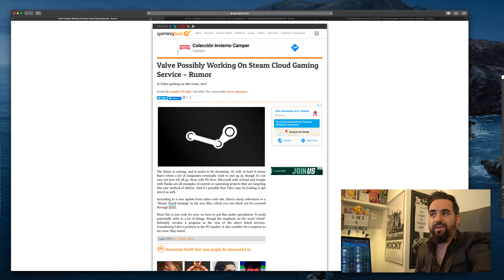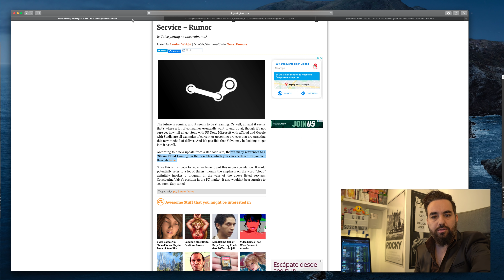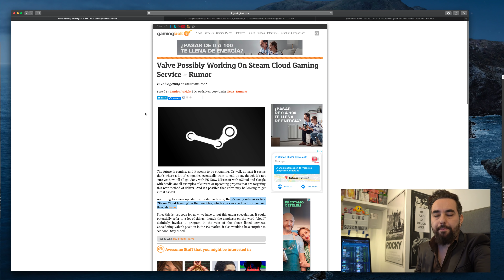En la COMPETENCIA por el STREAMING de XCloud STADIA y PSNOW la mejor opción sería la de STEAM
En el MUNDO del STREAMING de Xcloud STADIA y PSNOW la mejor opción sería la de STEAM